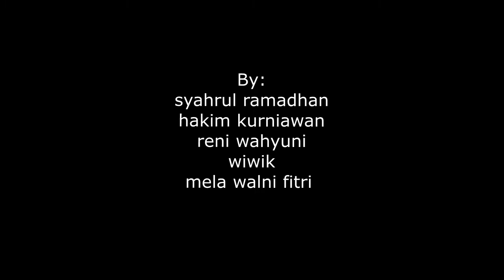English Task mela, reni, wiwik, hakim, syahrul